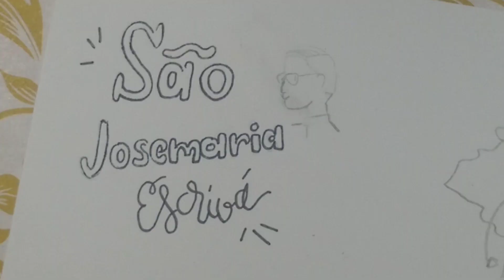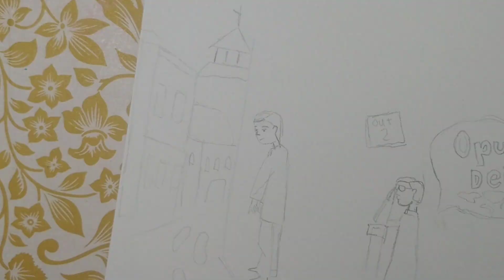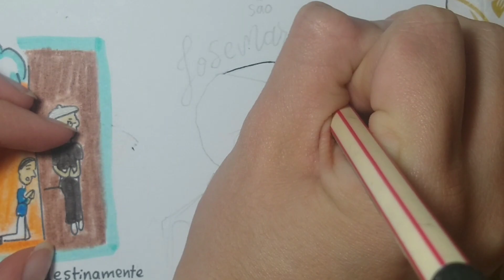São Josemaria Escrivá – O Santo do Ordinário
Salve Maria! Sejam bem-vindos! O objetivo do Desenhando Santidade é evangelizar
através de desenhos as histórias dos Santos da Igreja Católica, os Milagres
Eucarísticos e as Aparições da Virgem Maria.

 Fontes de pesquisa:
- Pdf da Novena de São Josemaria Escrivá (@alma.pequeninha)

- Alguns de seus livros: Caminho, Forja, Sulco.